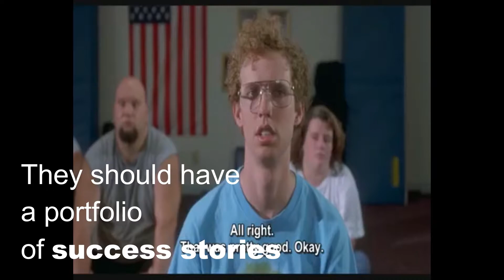How to Choose a Personal Trainer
Avoid these types when choosing a personal trainer!